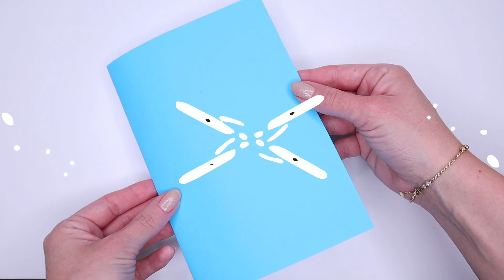DIY Dekoracje na Święta! Proste papierowe ozdoby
Cześć! Dzisiaj przygotowałam dla was proste sposoby na ozdobienie domu i choinki na święta. Każdy może przygotować papierowe bombki na choinkę, kartkę 3d i kulę śnieżną.

INFORMACJA: Linki do produktów są linkami afiliacyjnymi. Oznacza to, że jeśli kupicie jakiś produkt poprzez kliknięcie w powyższy link, ja dostanę małą prowizję od zakupu. Dziękuję za wsparcie!

*Pisząc w komentarzu gangdzwoneczka wyrażasz swoją zgodę na umieszczenie swojego komentarza oraz swojej nazwy i zdjęcia na Youtube w jednym z przyszłych moich filmów publikowanych na moim kanale Just Clay It. Powyższe dane będą użyte tylko na potrzeby filmu i nie będą dalej przetwarzane.